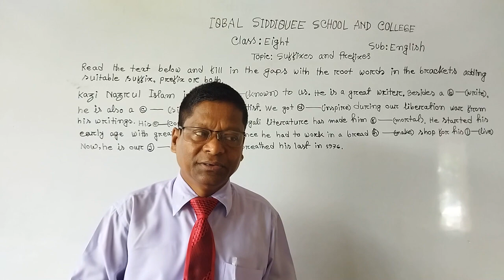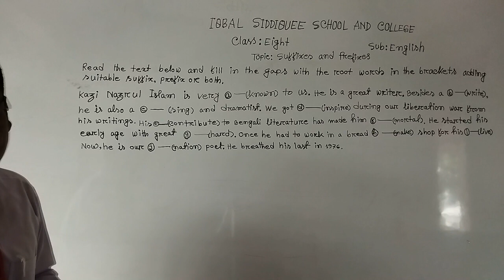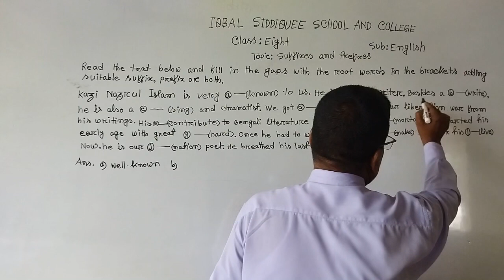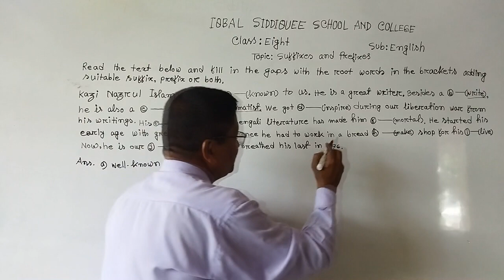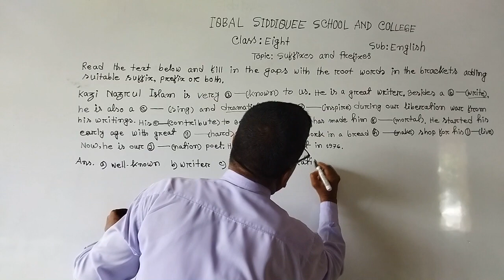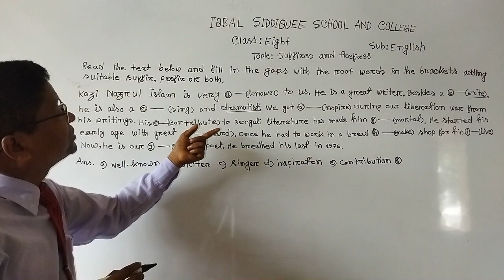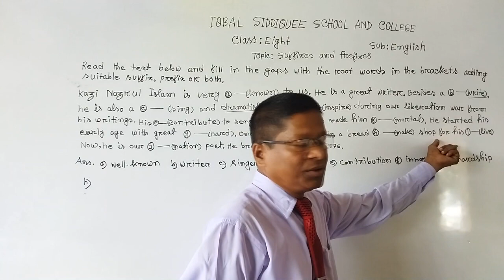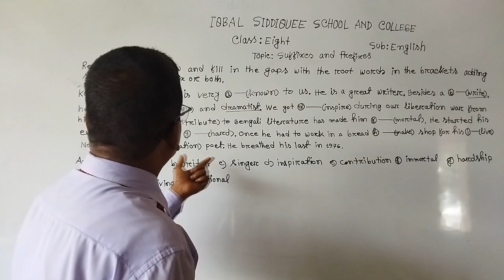Suffix and Prefix ( Part 2) | Chapter 8 | Class 8 | English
Sushanta Kumar
Asst. Teacher